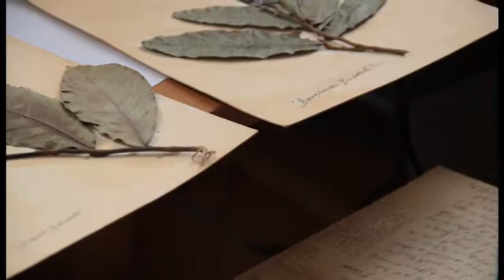Fabiano Kueva por su proyecto “Archivo Alexander Von Humboldt”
OBRA: “ARCHIVO ALEXANDER VON HUMBOLDT”

Desde los años 90 el artista se ha involucrado en procesos de arte y comunicación en dinámica de laboratorio mediante bajas tecnologías de imagen, sonido y transmisión. Sus estrategias de trabajo tienen que ver con lo colectivo, con el habla plural, los géneros inestables, el indisciplinamiento, los detonantes ficcionales y la reivindicación de la errata. De manera intermitente sus proyectos giran en órbitas relacionadas con la geopolítica del conocimiento, la crítica de los discursos oficiales, la indagación en archivos, la activación social mediante tecnologías, trabajo en redes locales/regionales y escritura poética-crítica en lenguajes diversos.

Comentario del Jurado:
Alexander Von Humboldt, el geógrafo, astrónomo, humanista, naturalista y explorador alemán del siglo XVII y XIX, considerado como Padre de la Geografía Universal, nunca imaginó que una pintura de él mismo, escenificada en el viejo continente, mirando imágenes y documentos de sus expediciones a América, podría convertirlo en el objeto de estudio de un investigador americano que decenas de años más tarde personificaría de nuevo la parodia de esta historia natural y política en el Nuevo Mundo.